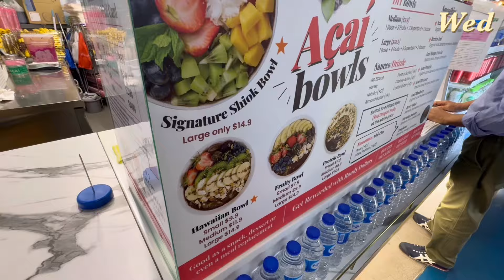A week in the life of a Gen Z office worker in Singapore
A hectic week in my life!

🦋 About me:

A Gen Z office worker in Singapore.